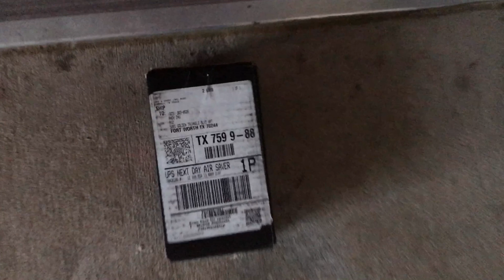►SAMSUNG GALAXY S8/S8 PLUS UNBOXING!!✪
The Samsung Galaxy S8/S8 Plus has recently been released on April 20 in the States. This is an unboxing video. Enjoy!!